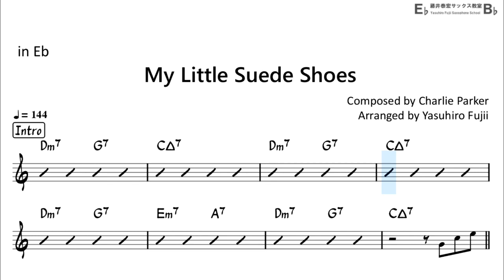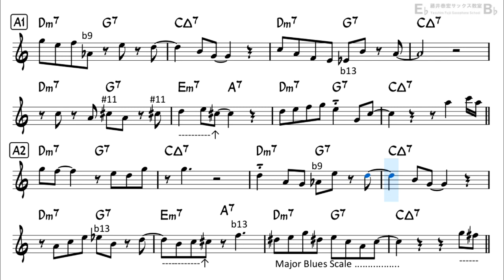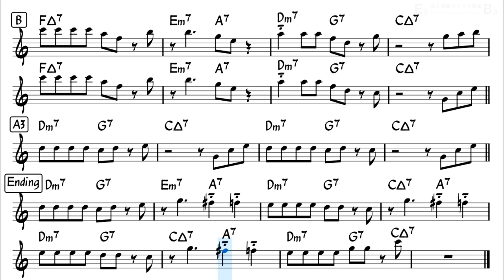My Little Suede Shoes - Easy Solo Example for Alto Sax (Take -1, Revised)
"My Little Suede Shoes" by Charlie Parker, Take -1 (Revised ver.)
Backing Track with Sheet Music